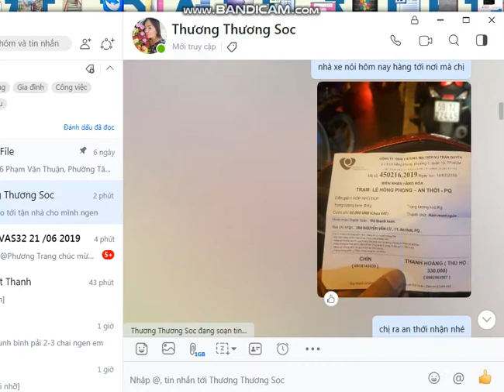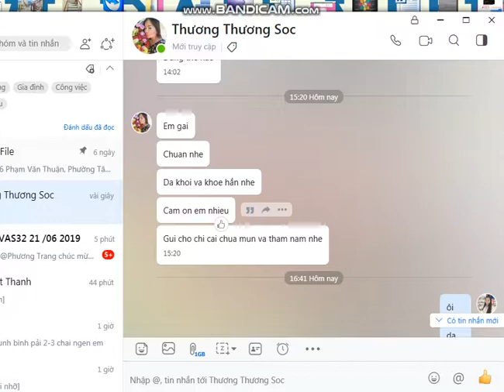cao dan chua tac tia sua an an chi thương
FEEBACK CHẤT MÌNH VỪA LÀM , GIỜ RA LÒ ĐÂY MỌI NGƯỜI.

An_An đảm bảo sự tin tưởng đó em sẽ đáp lại khách bằng 1000% sự hài lòng♥️😊

😍Đảm bảo bạn sẽ không hối tiếc khi đặt niềm tin vào cao_dán_tắc_tia_sữa_AN_AN❤